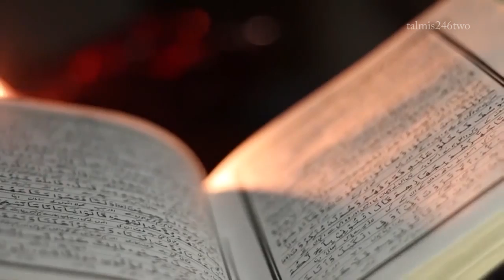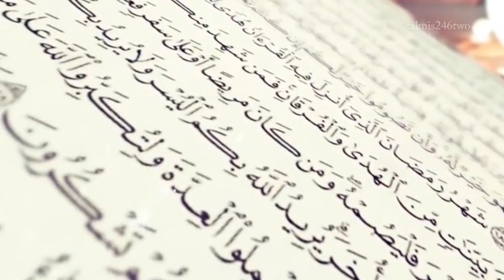Ramadan Kareem 2017 I New Nazm I Murtaza Manan IAhmadiyya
Ramadan Kareem 2017 I New Nazm I Murtaza Manan
Ahmadiyya I written by Ata-ul Haye Nasir sb